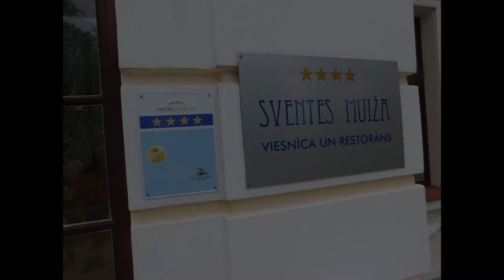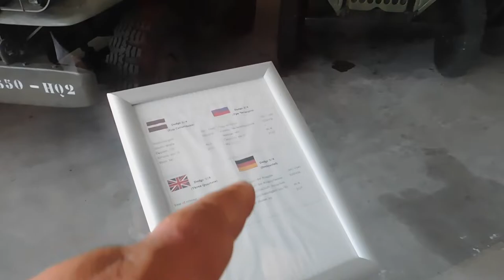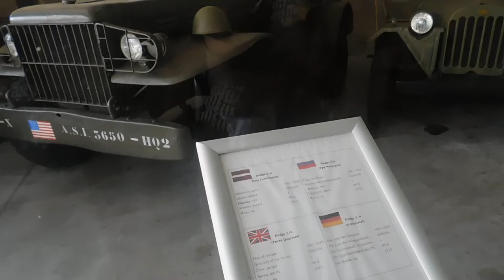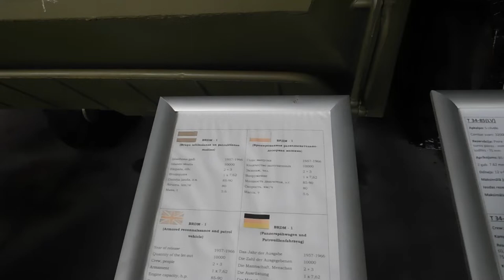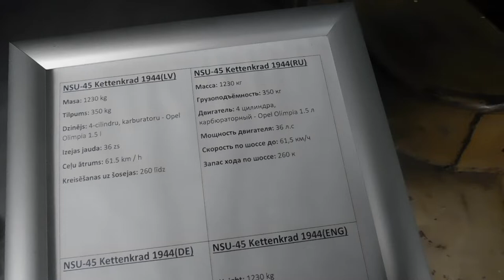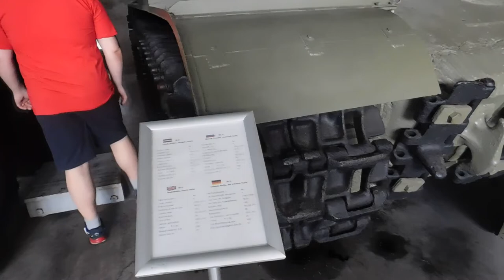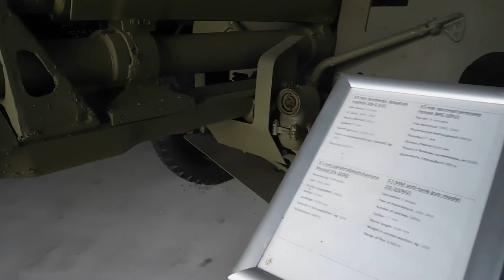Коллекция Бронетехники Даугавпилс Латвия